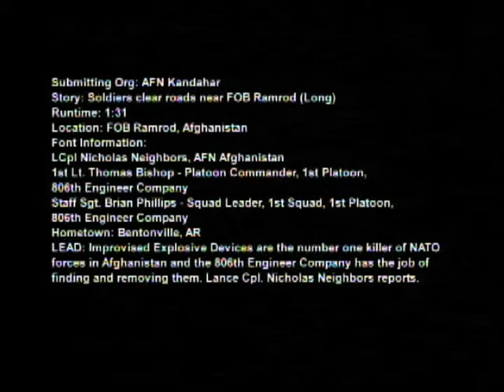Soldiers Clear Roads Near FOB Ramrod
Story about the 806th Engineer Company, whose job it is to find and remove improvised explosive devices. Produced by Lance Cpl. Nicholas Neighbors. Soundbites from 1st Lt. Thomas Bishop, Staff Sgt. Brian Phillips. Provided by American Forces Network Afghanistan.